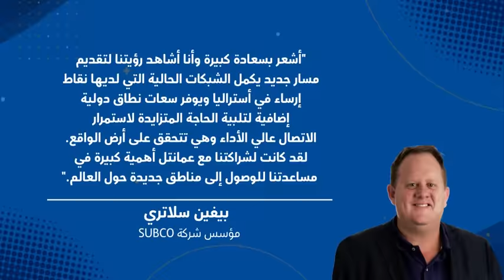كابل عمان أستراليا البحري - من بيرث إلى مسقط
تحقيقا لهدفنا في الوصول إلى آفاق جديدة، وتعزيزا لدورنا في ريادة الأعمال التجارية دولياً، وقعت عمانتل اتفاقية مع شركة سابكو الأسترالية لتوفير سعات ربط عالية من خلال كابل عُمان أستراليا الذي يعد أحد أطول كوابل الاتصالات البحرية المباشرة في العالم؛ حيث يمتد بين كل من بيرث في أستراليا ومسقط في سلطنة عمان.